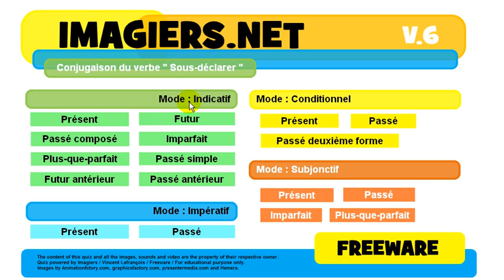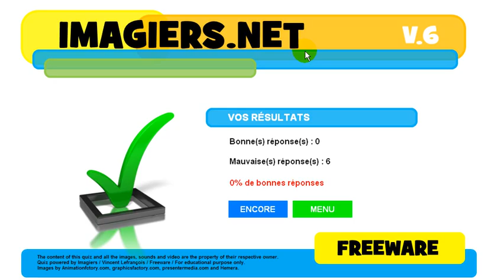French conjugation Indicatif Présent